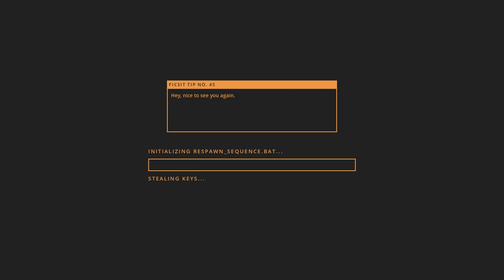SATISFACTORY Erste Schritte im Fabrik bauen Satisfactory Deutsch German Gameplay #1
Satisfactory ist ein Fabriken Aufbauspiel auf einem fremden Alien Planeten. Als Ingenieur ist es meine Aufgabe den fremden Planeten durch den Aufbau von effizienten Produktionslinien zu erschließen. Dazu baue ich unzählige Maschinen, Förderbänder & Roboter und gebe Tipps für den Start. Satisfactory ist ein Spiel vom Entwickler Coffee Stain Studios.